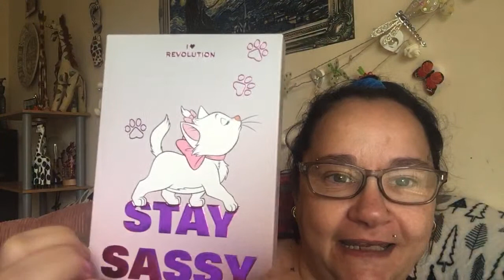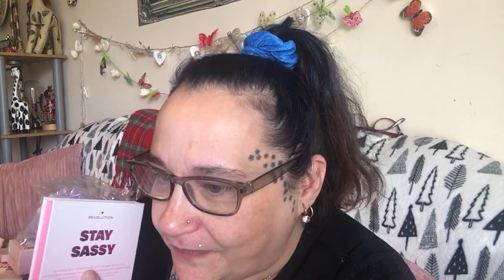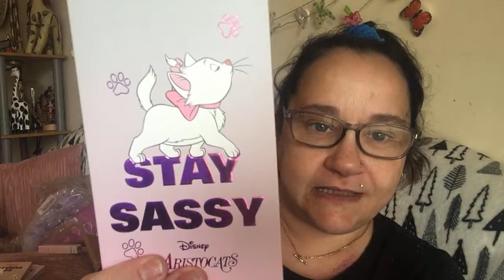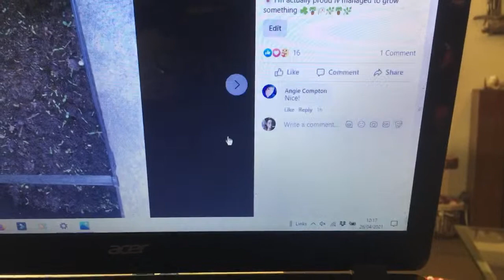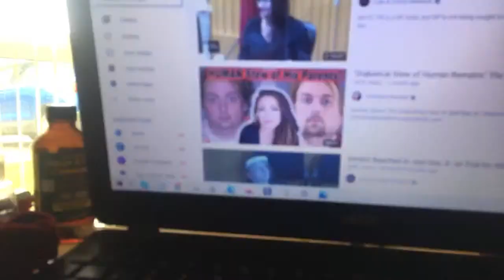Unboxing the full collection of Disney’s Aristocats makeup